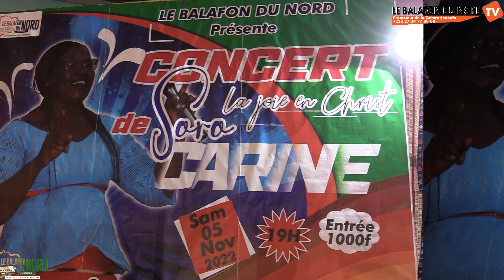CONCERT DE CARINE 4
CONCERT DE LA CHANTE CARINE LA DIVA